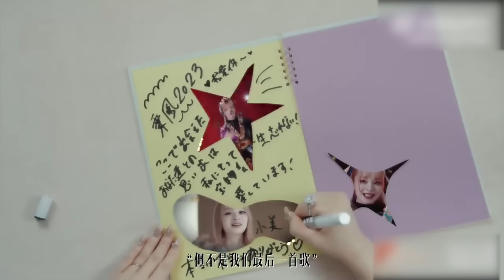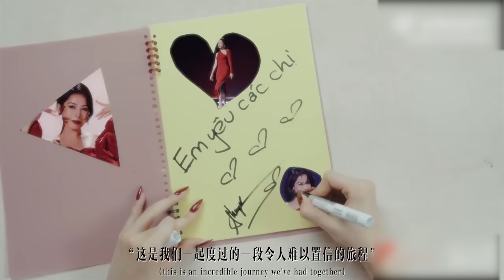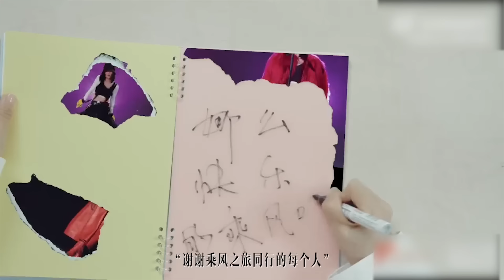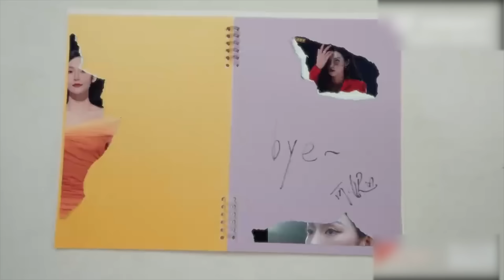《浪姐4》成團夜美依禮芽被拋棄！EllaC位勢在必得！最大謎團黃麗玲！